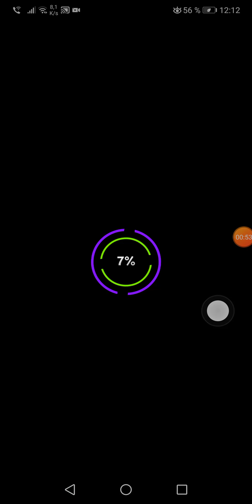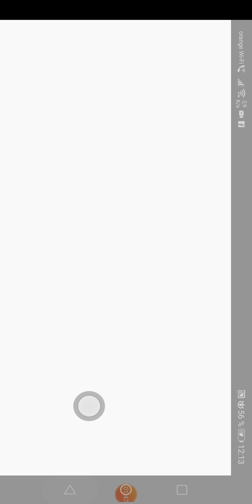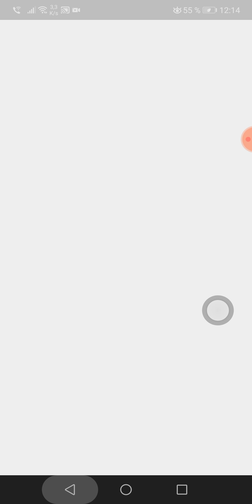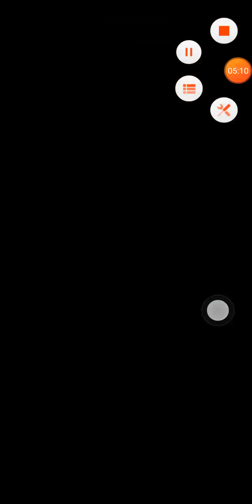Mini level rolling sky